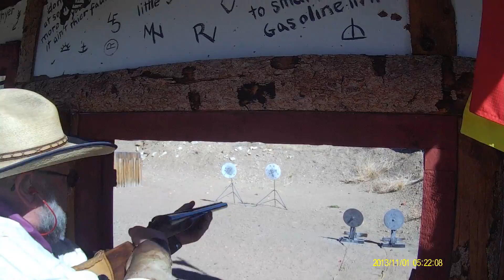S1 Stumbleweed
Rockvale, Stage 1